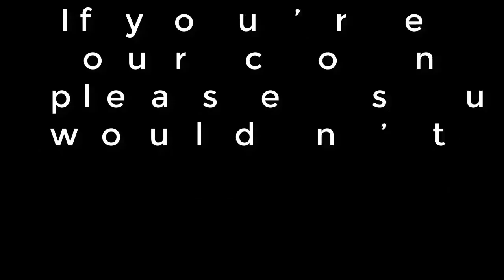Arsenal identify perfect transfer with board hoping to partner star with William Saliba- news today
They have conceded 32 goals in 23 league games and have conceded more goals than all of the teams above them in the table. On Saturday they conceded a late goal against Sheffield United, as the Blades mounted a comeback to leave the Emirates with a 1-1 draw. After the clash Arteta insisted his side paid the price for not putting the game to bed."I'm very disappointed, the performance deserved three points,” he said. Let's block ads! (Why?)